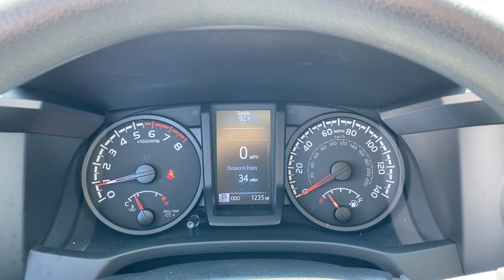2021 Toyota Tacoma 2WD Laredo, Alice, Hebbronville, Cotulla and Webb County, TX T211467A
White  2021 Toyota Tacoma 2WD available in Laredo, Texas at Toyota of Laredo. Servicing the Alice, Hebbronville, Cotulla and Webb County, TX area.
2021 Toyota Tacoma 2WD SR - Stock#: T211467A - VIN#: 3TYAX5GN5MT018709

1 LCD Monitor In The Front,Integrated Roof Antenna,Radio w/Seek-Scan, Clock, Speed Compensated Volume Control and Steering Wheel Controls,Deep Tinted Glass,Tires: P245/75R16 AS,Body-Colored Front Bumper w/1 Tow Hook,Manual Tailgate/Rear Door Lock,Auto Off Projector Beam Halogen Daytime Running Auto High-Beam Headlamps,Steel Spare Wheel,Fully Galvanized Steel Panels,Wheels: 16 x 7J Style Steel Disc,Integrated Storage,Black Grille,Black Side Windows Trim, Black Front Windshield Trim and Black Rear Window Trim,Full-Size Spare Tire Stored Underbody w/Crankdown,Regular Composite Box Style,Variable Intermittent Wipers,Clearcoat Paint,Body-Colored Door Handles,Tailgate Rear Cargo Access,Headlights-Automatic Highbeams,Body-Colored Rear Step Bumper w/Black Rub Strip/Fascia Accent,Sliding Rear Window,Body-Colored Power Side Mirrors w/Manual Folding,Seats w/Cloth Back Material,2 12V DC Power Outlets,Cloth Door Trim Insert,Passenger Seat,Driver Foot Rest,Driver Seat,Vanity w/Driver And Passenger Auxiliary Mirror,Front Cupholder,Manual Air Conditioning,Front Center Armrest,Delayed Accessory Power,Power Rear Windows,Full Floor Console w/Covered Storage, Mini Overhead Console w/Storage and 2 12V DC Power Outlets,Air Filtration,Fade-To-Off Interior Lighting,Full Cloth Headliner,Rear Cupholder,Power 1st Row Windows w/Driver 1-Touch Down,Wi-Fi Connect with up to 2GB within 3-month trial Mobile Hotspot Internet Access,Distance Pacing,Cruise Control w/Steering Wheel Controls,Urethane Gear Shifter Material,Instrument Panel Bin, Interior Concealed Storage, Driver / Passenger And Rear Door Bins and 2nd Row Underseat Storage,Manual Anti-Whiplash Adjustable Front Head Restraints and Manual Adjustable Rear Head Restraints,Fabric Seat Trim (FB),Interior Trim -inc: Chrome/Metal-Look Interior Accents,Engine Immobilizer,Front Seats -inc: 4-way adjustable front seats w/driver lumbar support,HVAC -inc: Underseat Ducts,Analog Appearance,60-40 Folding Split-Bench Front Facing Flip Forward Cushion/Seatback Rear Seat,Manual Tilt/Telescoping Steering Column,Locking Glove Box,Gauges -inc: Speedometer, Odometer, Engine Coolant Temp, Tachometer and Trip Odometer,Power Door Locks w/Autolock Feature,Day-Night Rearview Mirror,Outside Temp Gauge,Full Carpet Floor Covering,Front Map Lights,1445# Maximum Payload,1 Skid Plate,Rear-Wheel Drive,Leaf Rear Suspension w/Leaf Springs,Hydraulic Power-Assist Speed-Sensing Steering,21.1 Gal. Fuel Tank,Brake Actuated Limited Slip Differential,Transmission: 6-Speed Automatic -inc: Electronically controlled w/intelligence,Axle Ratio: 4.30,GVWR: 5,600 lbs,Front Disc/Rear Drum Brakes w/4-Wheel ABS, Front Vented Discs, Brake Assist and Hill Hold Control,Battery w/Run Down Protection,Engine: 2.7L I-4 DOHC 16-Valve -inc: cast iron block w/aluminum alloy head and VVT-i,Front Anti-Roll Bar,Double Wishbone Front Suspension w/Coil Springs,Single Stainless Steel Exhaust,Gas-Pressurized Shock Absorbers,Dual Stage Driver And Passenger Front Airbags,Dual Stage Driver And Passenger Seat-Mounted Side Airbags,Driver Monitoring-Alert,Rear Child Safety Locks,Collision Mitigation-Front,Electronic Stability Control (ESC),Side Impact Beams,Outboard Front Lap And Shoulder Safety Belts -inc: Rear Center 3 Point, Height Adjusters and Pretensioners,Driver And Passenger Knee Airbag,Lane Departure Alert (LDA) Lane Departure Warning,Low Tire Pressure Warning,ABS And Driveline Traction Control,Safety Connect with 1-year trial Emergency Sos,Toyota Safety Sense P (TSS-P),Curtain 1st And 2nd Row Airbags,Airbag Occupancy Sensor,Back-Up Camera